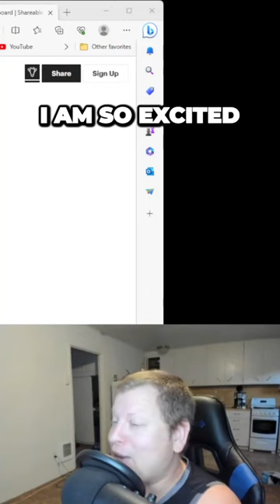The Controversial Debate: Pineapple on Pizza - Love it or Hate it?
While efforts are made to ensure the accuracy and completeness of the information provided, we make no representations or warranties of any kind, express or implied, about the completeness, accuracy, reliability, suitability, or availability with respect to the video or the information, products, services, or related graphics contained in the video for any purpose.

Any reliance you place on such information is therefore strictly at your own risk. We encourage you to seek professional advice tailored to your specific circumstances before making any financial or legal decisions.

The creator of this video shall not be held responsible for any errors or omissions in the content or for any actions taken based on the information provided in this video. We disclaim all liability for damages of any kind arising out of use, reference to, or reliance on any information contained within this video.

By watching this video, you acknowledge and agree to the terms of this disclaimer.

I am an entertainer at heart and an experienced long-term investor. I do not teach day trading or those incorrect short-term investing strategies. I believe that buy, hold and diversification are the best strategies you can have in the markets.